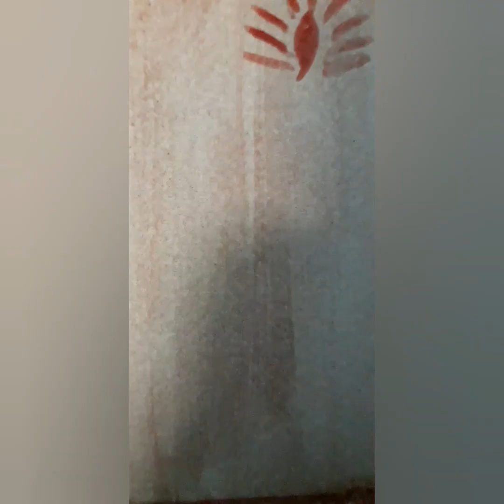నేను వేసిన బ్లడ్ ఆర్ట్💥🔥 షేర్ చెయ్యండి సబ్ స్క్రైబ్ చేయండి😍